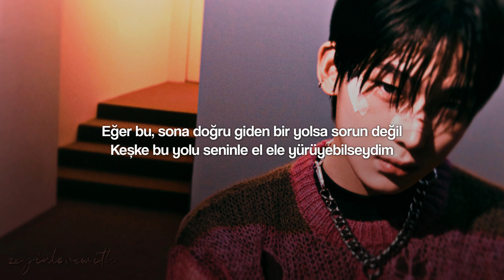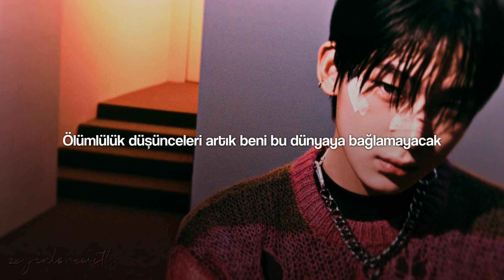ENHYPEN - Mortal | Türkçe Çeviri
LYRICS ROMANIZATION
[Spoken Verse 1]
Bandeusi ogoya maneun majimak
Bulmyeolhaneun geoseun ojik pilmyeolppun
Every world is bounded
And so winter eventually gives way to spring
Hanata reta ya no you ni
Itsuka no shouen ni mukatte hitahashiru bokuraha
Meguri meguru setsuna no naka de youyaku
Jinsei no utsukushi-sa ni kidzuku nda
Regret, shame, I've tasted their bitter dregs
Bulmyeol ttawi neoreul wihae eolmadeunji
Beoryeojugetdago dajimhaetgo
Nal gidarineun geosi teong bin chae
Chimjeonhaneun gyeolmarira haedo
Geugeosi neoegero ganeun giriramyeon gwaenchanatda

[Chorus]
Ujuui byeolbitjocha
Eonjengan nuneul gama
I modeun sungani sojunghan geol
Challaui banbok sok
Arosaegil
Carpe diem, carpe diem
Kkeuteul hyanghan yeojeongieodo joa
Neowa sonjapgo gal suman itdamyeon
Oh, pilmyeol sogeseodo, yeah
Areumdaul geoya

[Spoken Verse 2]
Such is my being and again, you reach out
Kimitoiuhikari o kono hitomi ni yado shite
Boku ga boku de i rareru you ni, atatakai ibuki o fukikonde kureta
Ima no boku o tsukutte kureta
You made me whole
Nareul wanseonghae jueotda
Geureomedo yeojeonhi yeonghone nama inneun
Jeojuui chorahan heunjeok
Bakemono no shinzou wa
Kono ai mo itsuka wa owaru noda to sakende iru
But even if I'm still tainted by the curse
Even if this love won't last forever, so what?
Neo eopsi yeonggeobui siganeul bonael baeya
Yuhanhan sigan sogeul neowa hamkke tteodolgo sipda

[Chorus]
Ujuui byeolbitjocha
Eonjengan nuneul gama
Challaui banbok sok
Arosaegil
Carpe diem
Carpe diem
Areumdaul geoya

[Spoken Verse 3]
A flower is beautiful for its bloom is not eternal
I know that now
Thoughts of mortality shall no longer bind me to this world
Huhoehaji antorok jigeum i sungan choeseoneul dahae
Neol saranghaneun geot
Kagiri arukara koso utsukushii bokura o mamoru tame ni
Ima to iu jikan o ikiru koto
“When you open your eyes, remember these reasons.”
The unwavering orange-bright sunrise reminds me